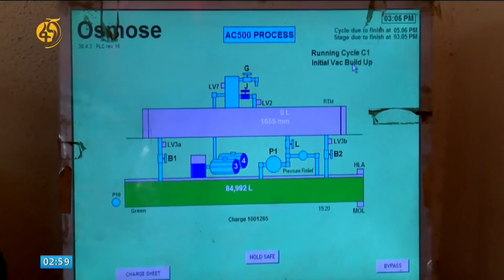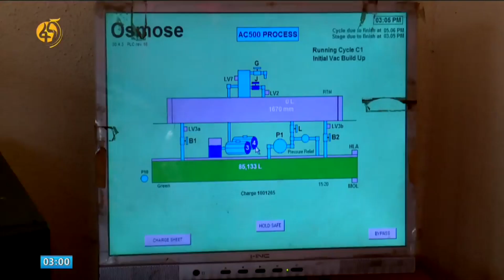በሻሸመኔ የእንጨት ምሰሶ ማምረቻ የምርት ሂደት